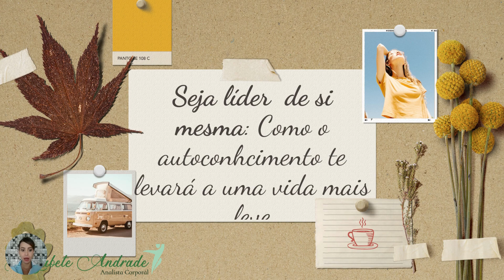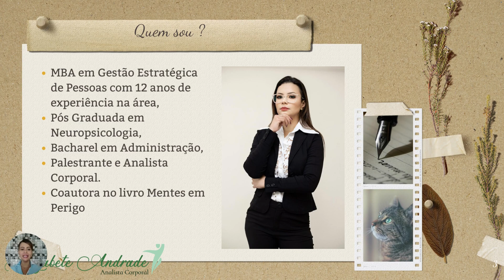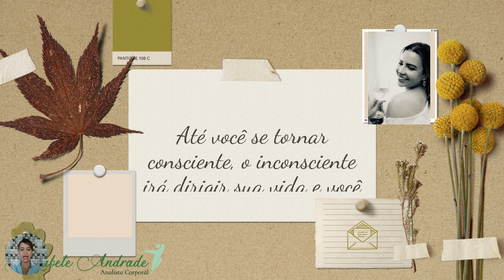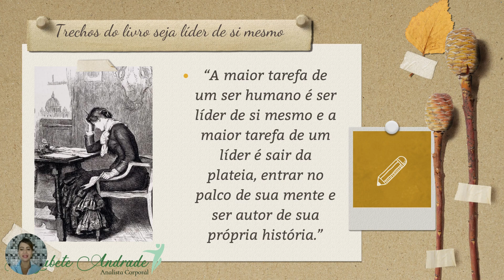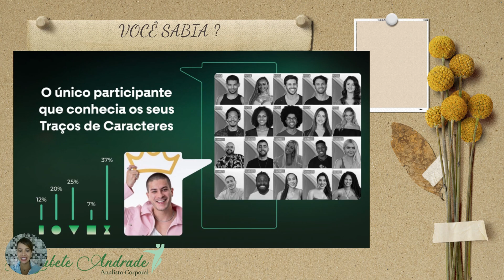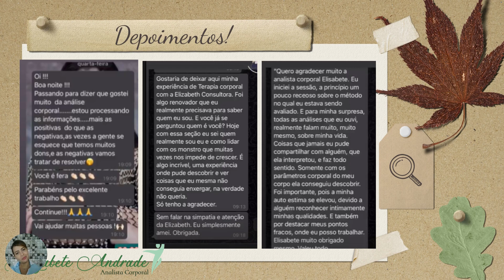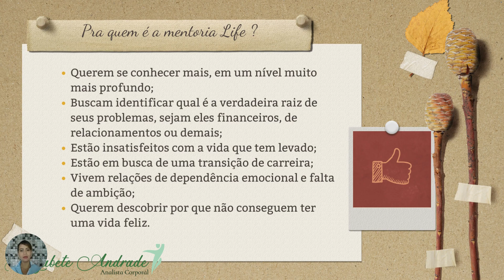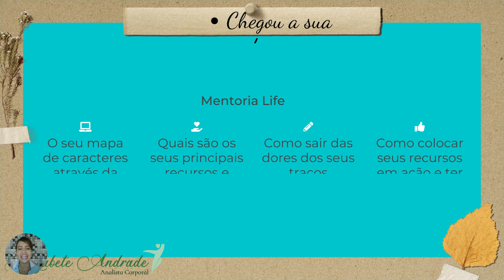Seja líder de si mesma: Como o autoconhecimento te levará a uma vida mais... - Por Elizabete Andrade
*CONGRESSO INTERNACIONAL PARA MULHERES*
PORTUGAL - 29 de maio a 30 de junho de 2023
*100% Online e Gratuito!*

Essa palestra faz parte do Congresso Internacional para Mulheres "VIVA EM PLENITUDE! - PORTUGAL". O congresso é totalmente gratuito e online, acontecerá nos dias 29 de maio a 30 de junho de 2023, com + de 50 especialistas do Brasil e da Europa.

Tem como finalidade reunir os melhores especialistas para ajudar as mulheres a superar seus limites e viver seus sonhos. É um passo a passo, prático e real, onde esses especialistas irão abrir o jogo com você, vão contar abertamente insights poderosos para a sua vida pessoal, familiar, financeira, profissional e espiritual.

Esse é o momento de virar o jogo! Você vai aprender como transformar sua vida, seu relacionamento, sua carreira e seu negócio em algo verdadeiramente extraordinário!